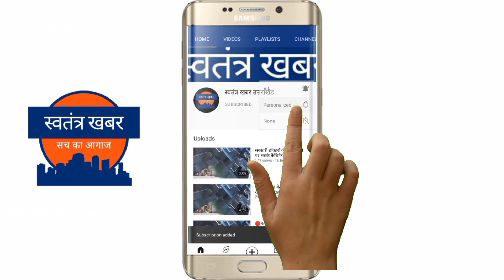कीर्तिनगर ब्लॉक के मंगसु ग्राम में हंस फाउंडेशन हॉस्पिटल द्वारा निशुल्क नेत्र शिविर का किया आयोजन